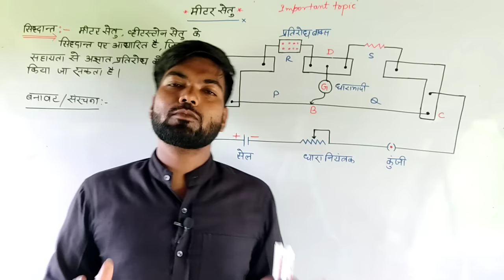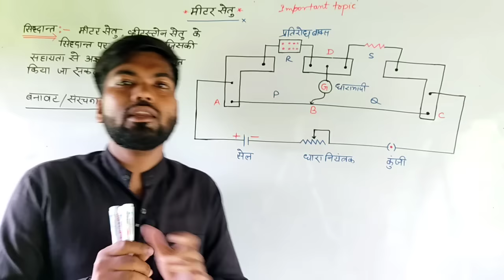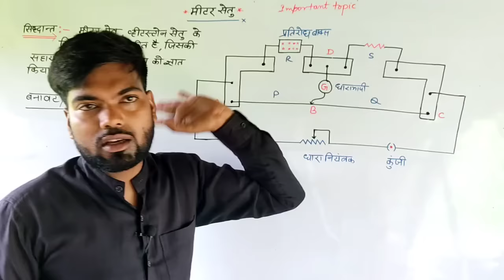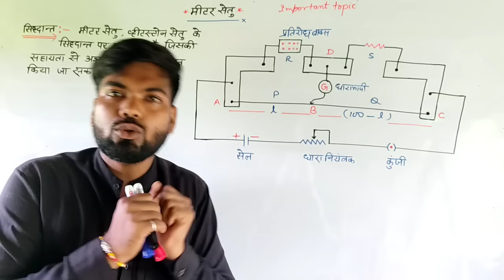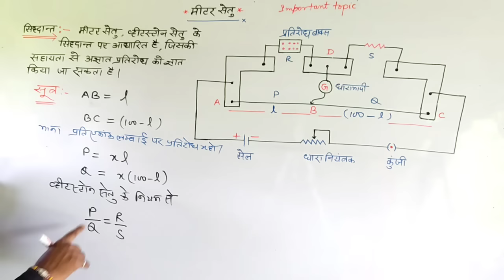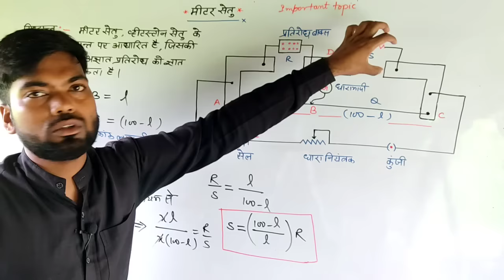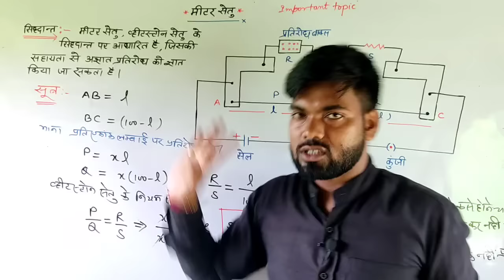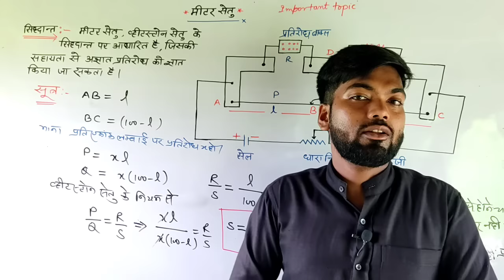मीटर सेतु | Meter Bridge | Meter setu physics class 12 | Meter bridge in hindi | By Monu sir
meter setu,
meter setu in hindi,
meter setu ka siddhant,
meter setu class 12,
meter bridge in hindi,
meter setu practical,
meter setu practical in hindi,
metre setu,
meter setu physics in hindi class 12,
meter,
meter setu kya hai,
meter setu diagram,
meter setu physics,
metre setu kya hai,
meter setu siddhant,
meter setu class 12th,
meter setu kya hota hai,
meter setu ka practical,
meter setu class 12 ncert,
meter setu kise kahte hai,
meter bridge,
meter bridge experiment,
meter bridge class 12,
meter bridge experiment class 12,
metre bridge,
meter bridge experiment class 12 in hindi,
meter bridge working,
meter bridge explanation,
meter bridge and potentiometer,
class 12 meter bridge experiment,
meter bridge hindi,
using meter bridge,
physics meter bridge,
class 12 meter bridge,
meter bridge wikipedia,
meter bridge practical